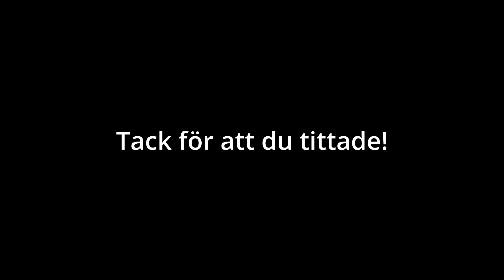Sidecar - en nyårsdrink.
Sidecar är de perfekta välkomstdrinken för den som vill få fart på nyårsgästerna.

Lyxig nyårsdrink med cognac och apelsinlikör. Lika trevlig i minglar som vid tolvslaget.

Bra festdrink.

Ingredienser
4 cl Cognac
2 cl Apelsinlikör (Triple sec)
2 cl Citronjuice
Blanda, skaka med is och sila i glas.